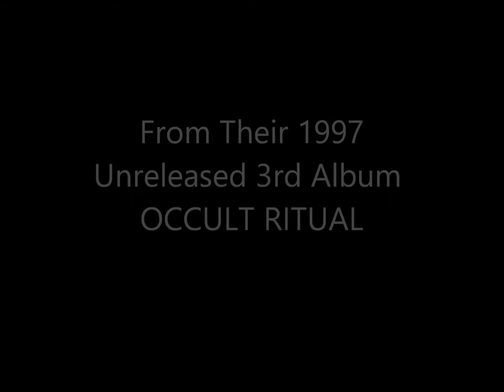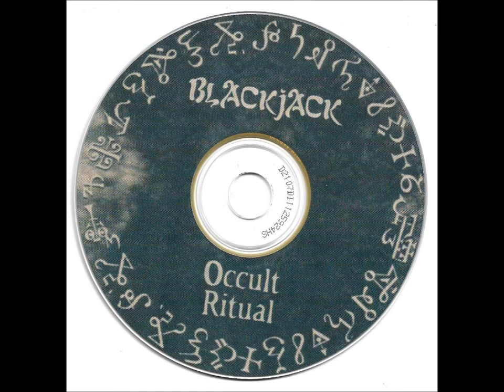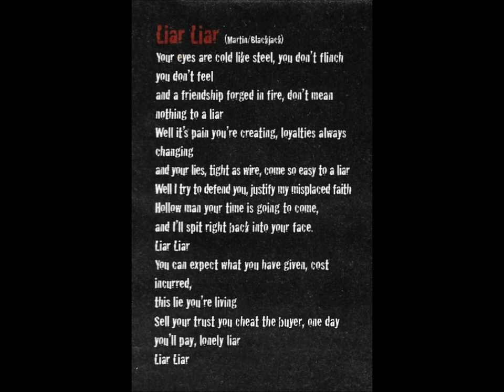Blackjack - Liar Liar (New Zealand 90's Rock) Paul Martin, Devilskin, Alien Weaponry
Blackjack - Track 7 from their unreleased 1997 3rd Album "Occult Ritual"